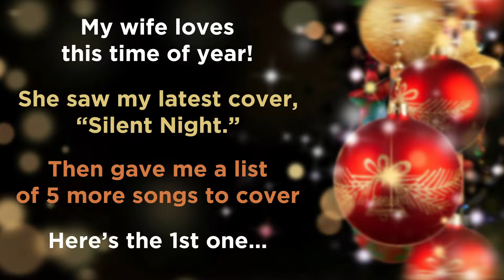Christmas Wrapping (The Waitresses) Drum Cover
My wife gave me a list of Christmas songs to cover:
1. Christmas Wrapping - The Waitresses
2. All I Want For Christmas - Mariah Carey
3. Christmas (Baby Come Home) - U2
4. Last Christmas - Wham!
5. Little Saint Nick - The Beach Boys (I hope YT approves).

Equipment:
DW, Ludwig, Zildjian, Paiste, Remo, Evans, ProMark, DigiDesign, Behringer, GoPro, Nikon, Apple, Audix, Rode, Adobe, RhythmTech